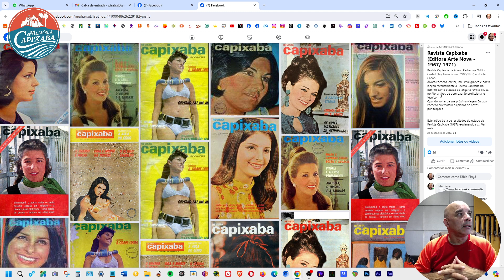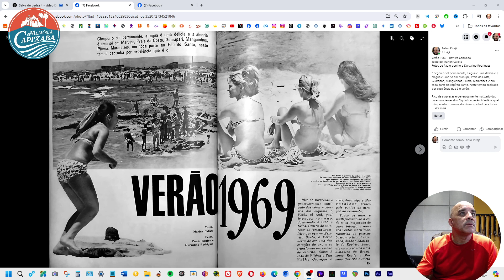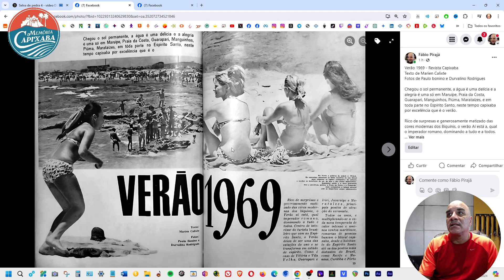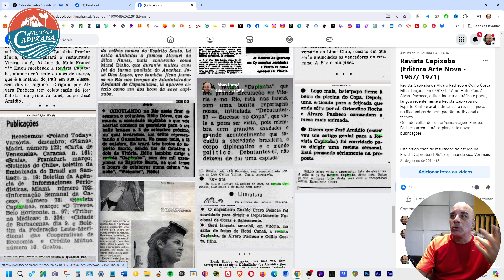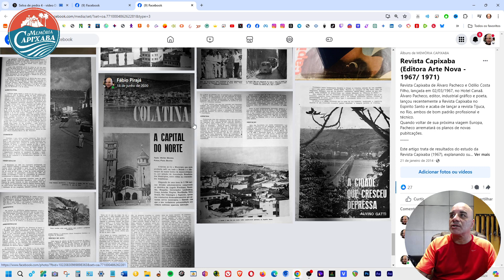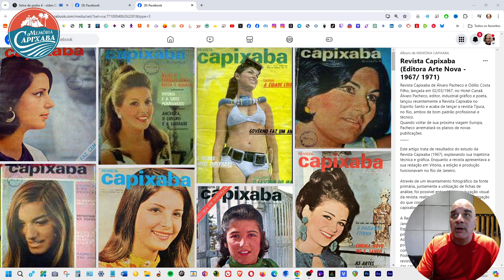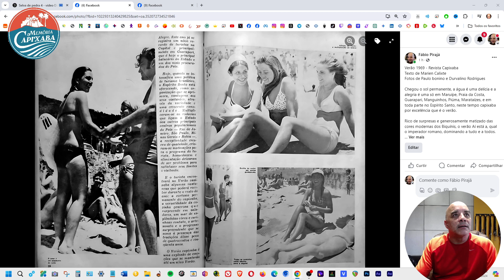O Verão Capixaba de 1969 (Revista Capixaba)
Verão 1969 - Revista Capixaba
Texto de Marien Calixte
Fotos de Paulo bonino e Durvalino Rodrigues

Chegou o sol permanente, a água é uma delícia e a alegria é uma só em Maruípe, Praia da Costa, Guarapari, Manguinhos, Piúma, Marataízes, e em toda parte no Espírito Santo, neste tempo capixaba por excelência que é o verão.

Rico de surpresas e generosamente matizado das cores modernas dos Biquínis, o verão Aí está a, qual o imperador romano, dominando a tudo e a todos.

Centro de interesse do turista brasileiro que vem ao Espírito Santo, o verão Deixa de ser uma das estações do ano e se transforma em estado de espírito.
Como é caso de Vitória e Vila Velha, Guarapari, Jacaraípe, e Marataízes, principais pontos de atração do veranista.

Todos os anos, e multiplicando-se a cada nova temporada de calor intenso e a menos ventos marítimos, romarias de pessoas buscam o litoral capixaba, desde o habitante do Espírito Santo até os dos pontos mais distantes do Brasil, como Recife e Manaus, Curitiba e Porto Alegre.

Este ano já se registra um novo recorde de turistas na capital e principalmente em Guarapari que é hoje o principal Balneário do estado e um dos mais procurados do país.

Hoje, quando se intensifica uma política de turismo brasileiro, o espírito santo está oferecendo, como organização que se aprimora vantagens aos seus visitantes, através da variedade e uma crescente comodidade.

Multiplicaram-se as rodovias que ligam o estado aos outros principais centros populacionais do país - Rio de Janeiro, São Paulo, Minas Gerais e Bahia -, a receptividade cresceu de qualidade, criaram se motivações para o programa de turismo, hospedagem e alimentação deixaram de ser problema para satisfazer Sem Limites ou visitante.

E o turista encontrará no verão capixaba algumas vantagens que poderá receber durante o resto do ano: a cortesia permanente do Capixaba, a versatilidade da cozinha Generosa Que Surpreende em Paladares, um mar de esplêndidas e carinhoso o artesanato e o progresso surpreendente que se soma a presença das tradições desse povo de 450 anos.

O verão capixaba é uma explosão de emoções que se manterão até um novo verão.